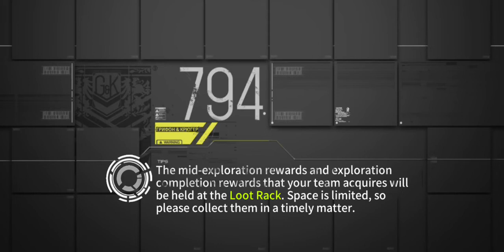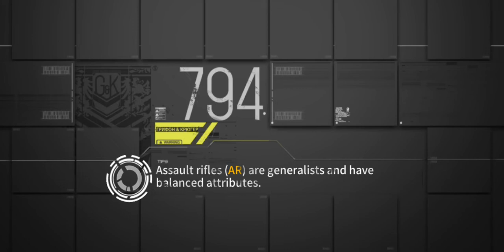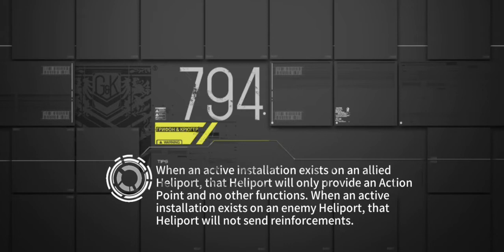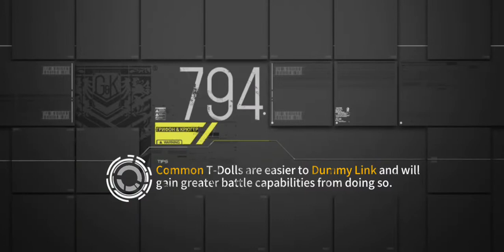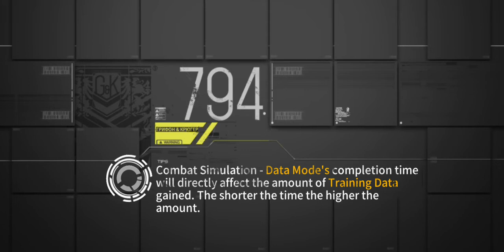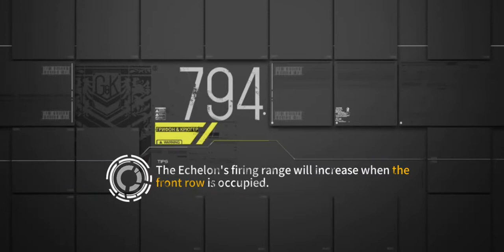Girls frontline EN Combat Mission Chapter 2 Echo: 2-3 Enemy Ivestigation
Use 3 combat echelons